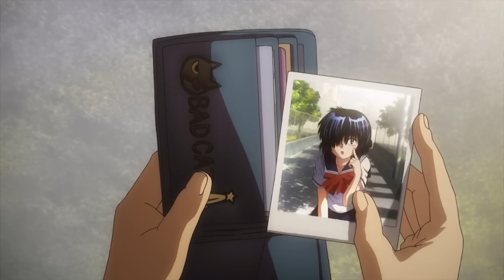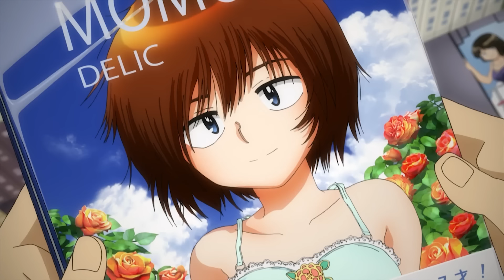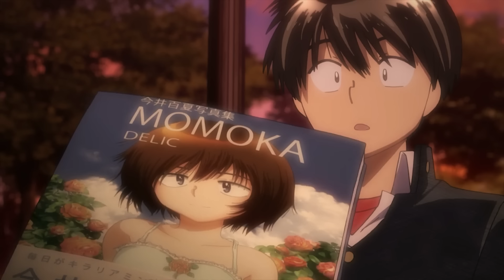🌙 LE DA SU SALIBA PARA QUE SIENTA LO QUE ELLA QUIERE 😲💦 // Nazo Na Kanojo X RESUMEN DEL ANIME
Resumen de anime Nazo Na Kanojo X
Resumen de animes Nazo Na Kanojo X
Reseña anime Nazo Na Kanojo X
Animes Nazo Na Kanojo X